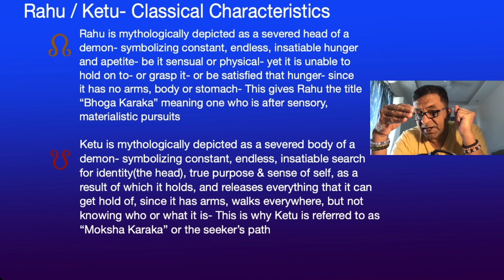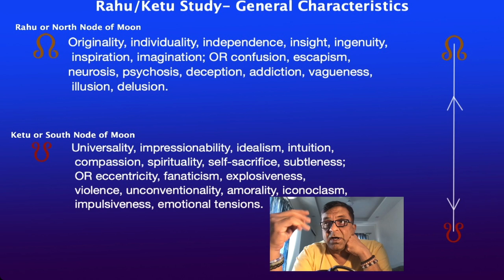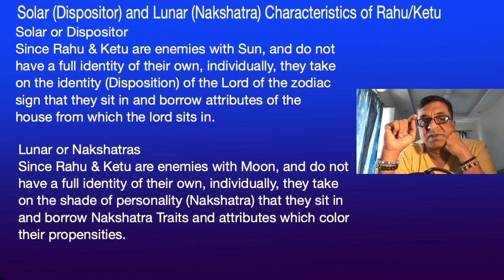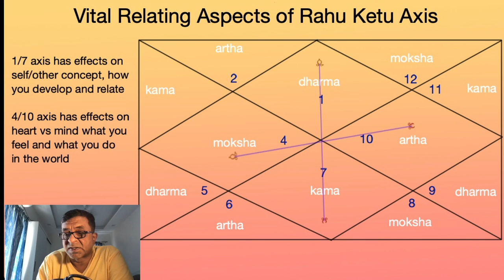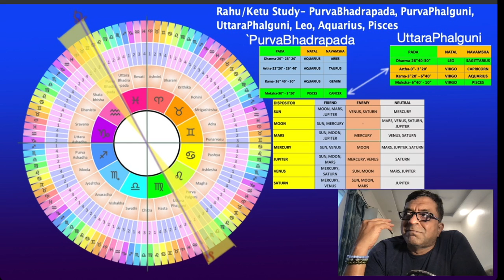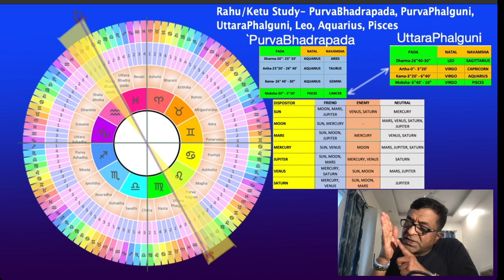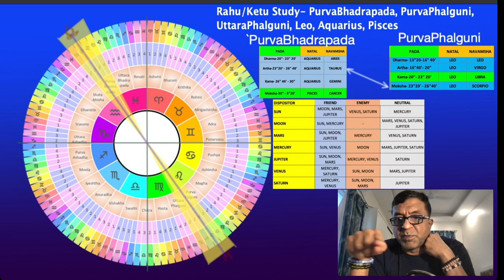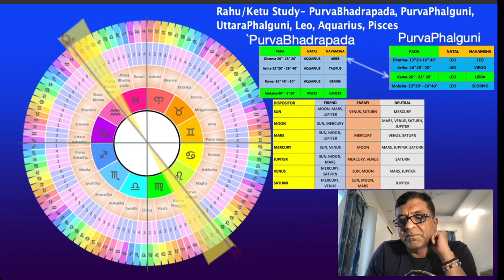Rahu Ketu Study Part-4 in Aquarius, Leo With Vedic Astrology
The systematic study of Rahu and Ketu for every nakshatra can provide profound insights and benefits in various aspects of life. Here are 15 advantages:

Enhanced Understanding of Love Dynamics:

By analyzing Rahu and Ketu in different nakshatras, one can gain insights into unconventional or karmic love patterns, helping individuals understand their unique romantic behaviors and preferences.
Improved Marital Harmony:

Understanding the placement of Rahu and Ketu can reveal potential marital challenges and areas of growth, allowing couples to work on specific aspects for a harmonious relationship.
Career and Work Insights:

Rahu and Ketu's influence can highlight unconventional career paths, hidden talents, and areas where one might achieve unexpected success or face unique challenges.
Identification of Talents:

These nodes often point to hidden or unconventional talents that may not be apparent through other planetary placements, guiding individuals to develop these skills.
Clarification of Life Paths:

Rahu and Ketu's positions can indicate significant life themes and lessons, helping individuals understand their life's purpose and direction more clearly.
Understanding Karmic Imprints:

These nodes are closely associated with past life karmas. Their study can provide insights into unresolved karmic issues that influence the current life.
Revelation of Hidden Personality Aspects:

Rahu and Ketu can uncover deeper layers of one's personality, including hidden fears, desires, and motivations, promoting greater self-awareness.
Improved Human Interactions:

By understanding the influence of these nodes, individuals can navigate complex social interactions and relationships more effectively, leading to better communication and understanding.
Enhanced Problem-Solving Skills:

The unconventional and innovative thinking associated with Rahu can inspire new approaches to problem-solving and decision-making in various life areas.
Spiritual Growth and Development:

Ketu's influence often points to spiritual detachment and growth, guiding individuals towards a deeper understanding of their spiritual journey and practices.
Informed Decision Making in Love and Marriage:

Understanding how Rahu and Ketu influence one’s romantic and marital life can lead to more informed decisions, improving relationship choices and compatibility.
Awareness of Psychological Patterns:

The nodes' positions can shed light on subconscious patterns and behaviors, helping individuals address psychological issues and achieve emotional healing.
Navigating Transformative Life Events:

Rahu and Ketu often signify periods of significant change and transformation. Their study can help individuals prepare for and navigate these periods with greater ease.
Insight into Ancestral Influences:

These nodes can reveal the impact of ancestral karmas and patterns on one's life, providing a deeper understanding of inherited traits and tendencies.
Enhanced Creativity and Innovation:

The energy of Rahu, associated with breaking boundaries and thinking outside the box, can enhance creativity and lead to innovative solutions in personal and professional life. Donations welcome at my Paypal “Astrology should be more of a science of understanding present, self and charting your own course in life, consciously- rather than just the defeatist & disempowering predictive way that it is most popularly used”- Unknown